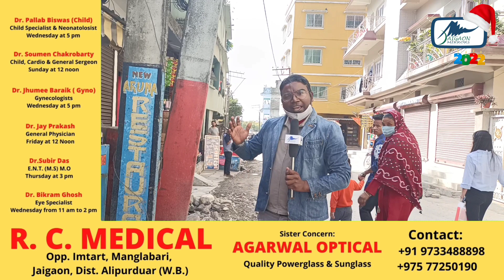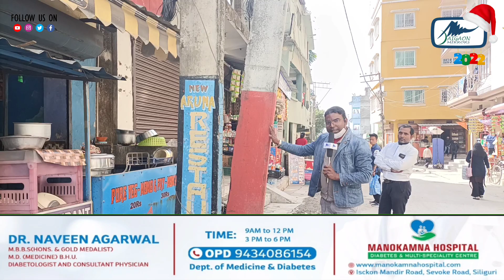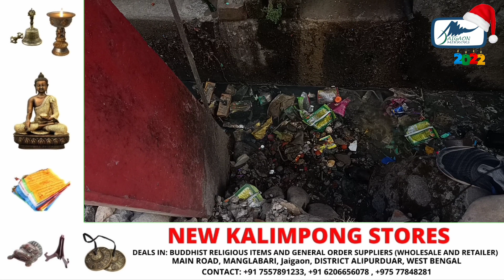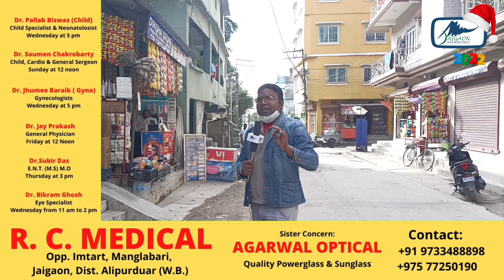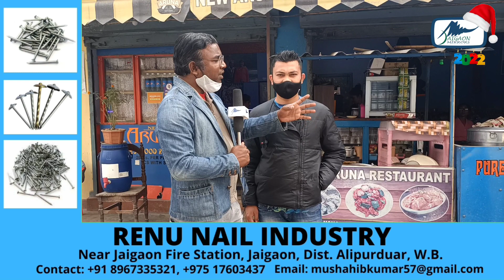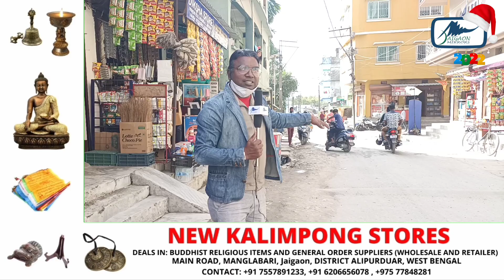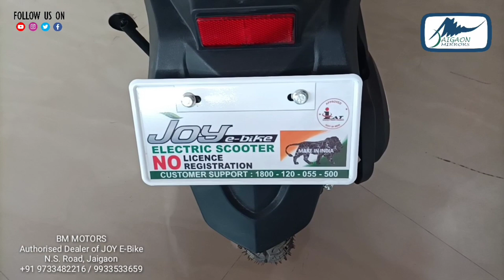जयगांव के जनता परेशान पर जयगांव का डेवलोपमेन्ट महान ।